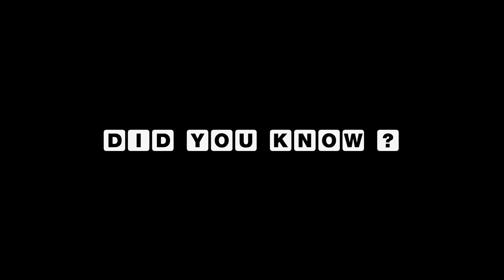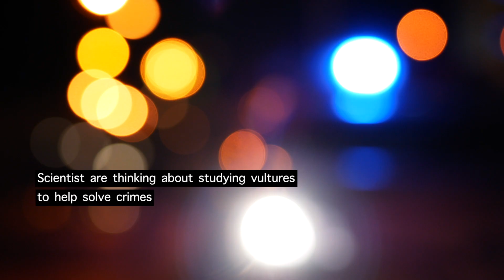Wild Wonders of Our Ecosystem